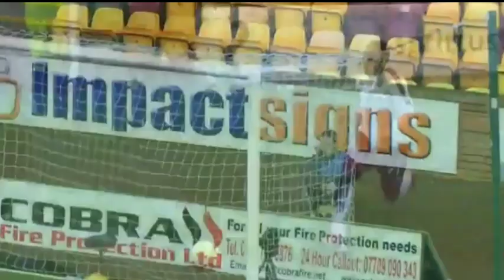Esmael Goncalves Skills and Goals - Welcome to Chennayin FC 🔥 Chennayin FC New foreigner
Esmael Goncalves Skills and Goals - Welcome to East Bengal  🔥 East Bengal New foreigner